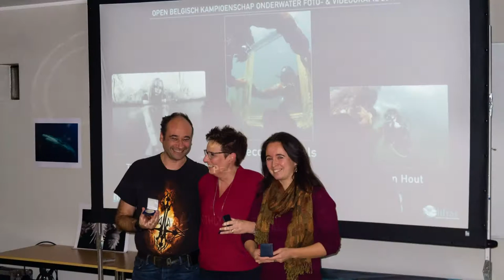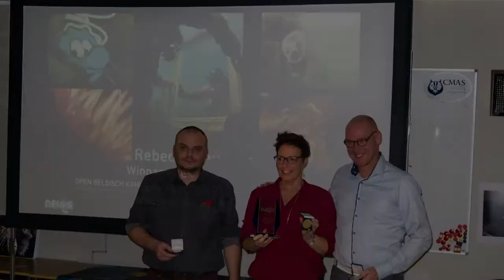Proclamatie OBK 2017 in 2 minuten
De Audiovisuele Commissie van NELOS geeft in deze video de proclamatie van het Open Belgisch Kampioenschap (OBK) 2017 onderwaterfotografie en -videografie weer in slecht 2 minuten (timelaps filmpje van Dirk Crutelle).